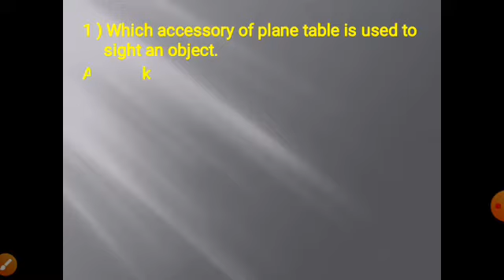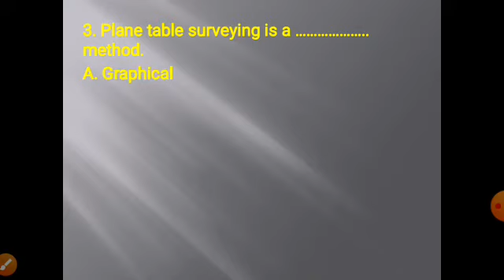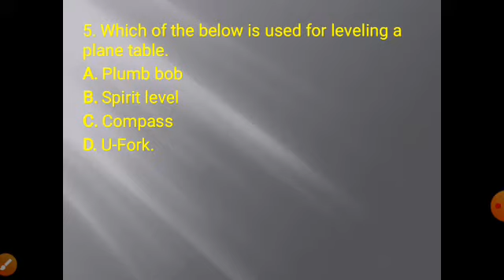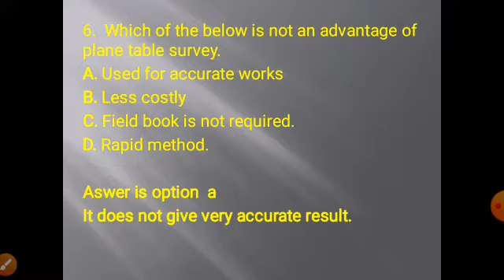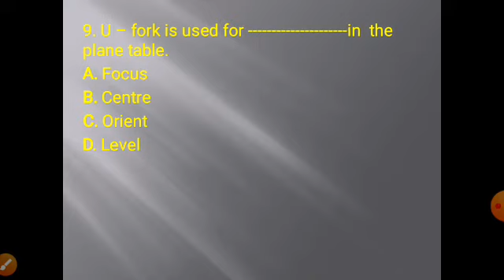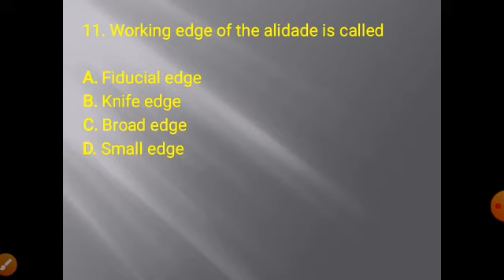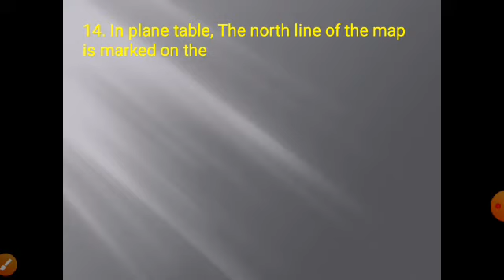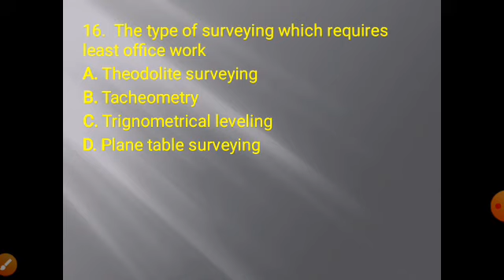Multiple Choice Questions MCQ on Plane Table survey in HINDI by Easy civil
Multiple Choice Questions MCQ on Plane Table survey...useful for various competitive examinations. Various ACCESSORIES OF PLANE TABLE SURVEY. Its use function. Mcq question and its solution with detailed explanation on plane table survey.
Hello Friends!

QUERIES SOLVED
1) HOW TO TACKLE OBJECTIVE TYPE QUESTIONS.
2) HOW TO SELECT OPTION OF OBJECTIVE TYPE QUESTION.
3) MULTIPLE CHOICE QUESTIONS ON PLANE TABLE SURVEY.
4) INSTRUMENTS AND ACCESSORIES USED IN PLANE TABLE SURVEYING.
5) MCQs FROM SSC JE BMC AND VARIOUS COMPETITIVE EXAMINATIONS WITH DETAILED EXPLANATION.